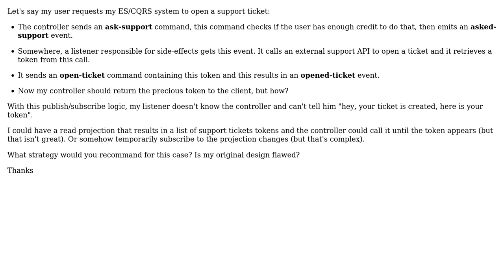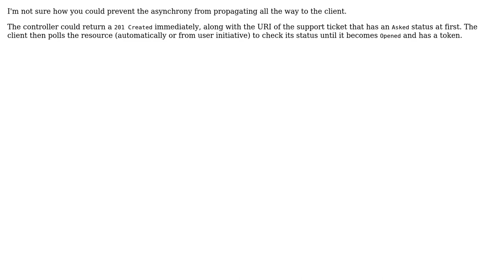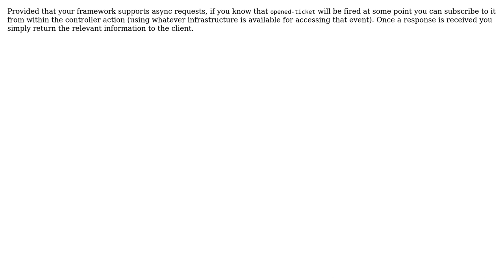Software Engineering: With event sourcing, how to get the response of a call that is a side-effect?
With thanks & praise to God, and with thanks to the many people who have made this project possible! | Content (except music & images) licensed under CC BY-SA | Music | Images & others | With thanks to user Thomas Lule user Mael user guillaume31 user devnull and the Stack Exchange Network Trademarks are property of their respective owners. You are responsible for your own actions.